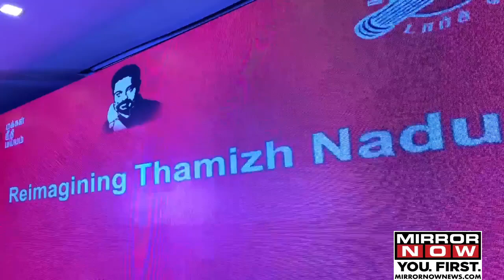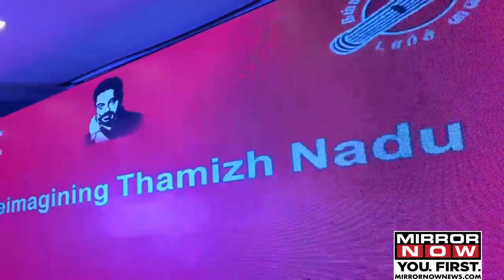Chennai: 'Will keep honesty as Policy while seeking votes', says, Kamal Hassan | Ground Report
Actor turned Neta Kamal Hassan held a 4 day meet with his party Makkal Needhi Maiam officials in Chennai to discuss poll strategies.

Kamal stated that he was overwhelmed to see the energy-filled activities by Women cadres.

Responding to criticism about MNM being BJP's B Team Kamal said that he's been always a part of A-Team all his life.

But when questioned about the recent controversy over Manusmriti which turned into Tamilnadu BJP's campaign, Kamal said that he'll vehemently teact if someone touches the Constitution and does not bother about something that is not in practice.

Kamal also said that MNM's voice will resonate in the Assembly this time.

Kamal also said that he's asking for the support of every Tamilan. Why would he shy away from seeking support from Rajinikanth?